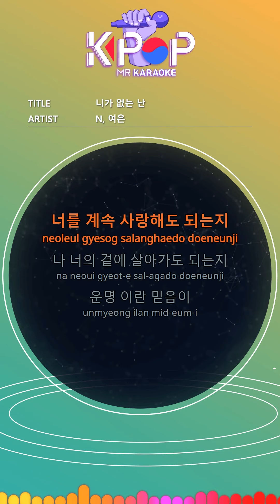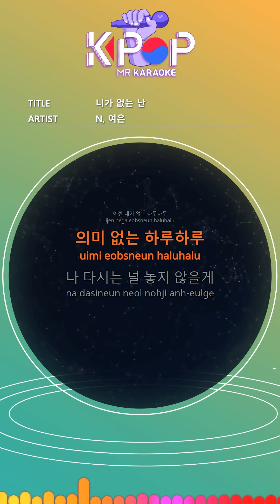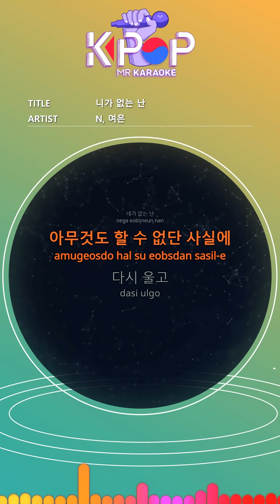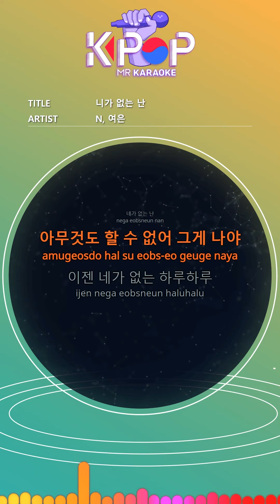[KPOP MR 노래방] 니가 없는 난 - N,여은 (With Melody Ver.)ㆍWithout You - N , YEOEUN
[Eng-Sub]
Can I continue to love you
Can I live by your side
Fate is the belief
Hold our love
I cry with you every day
I'm looking for you again
I wait for you today
I without you
I can't do anything
Crying again
Now every day without you
Day after day
I'll never let you go again
I won't send you again
I think of you every day
Finding you again, wandering and crying
I wait for you again
I without you
Crying again
Day after day
I won't leave again
We're back now
We're back now
Don't break up
I without you
I can't do anything That's me
Day after day
Don't break up again

ⓒMusicen. MR